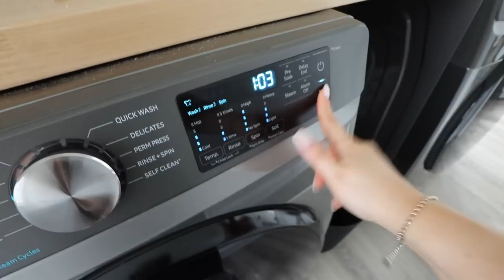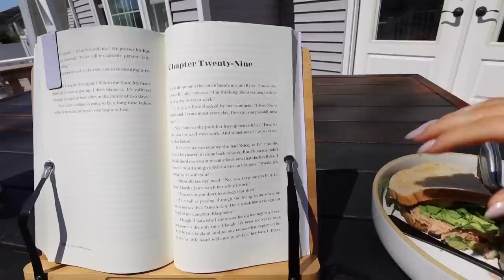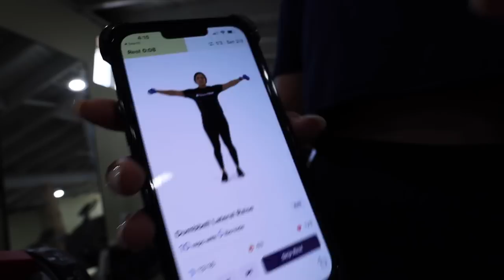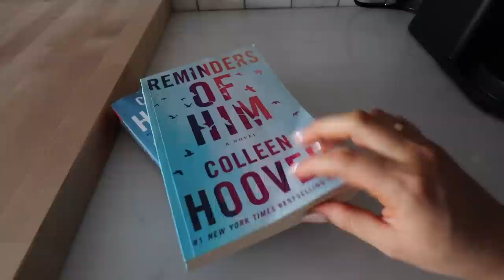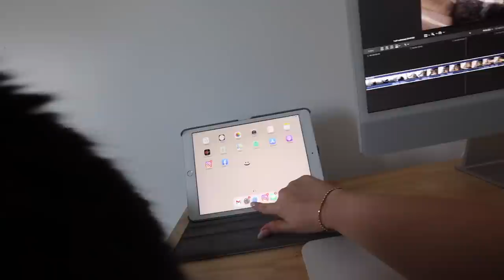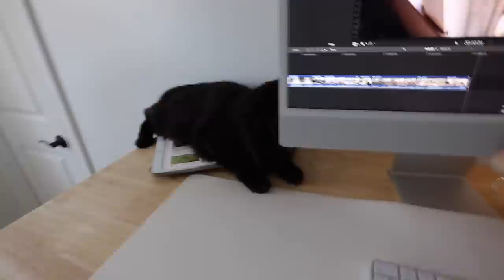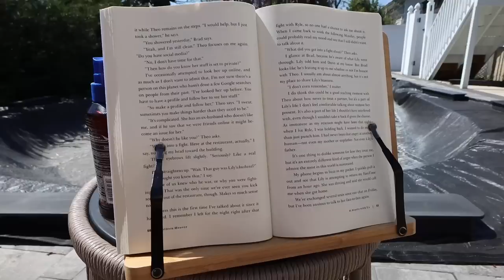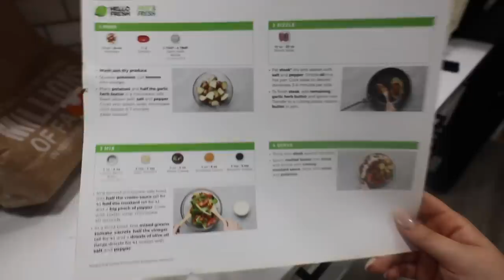1.5 HOUR UNEDITED VLOG: bathing suit try on, cooking, summer weather & more ☀️👙🍴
Pizza earrings sold out :(
Downy laundry scent boosters
Ziplock Holder
Workout gloves
Rice Cooker
Blackstone grill & accessories
Walking Pad
Laundry cart